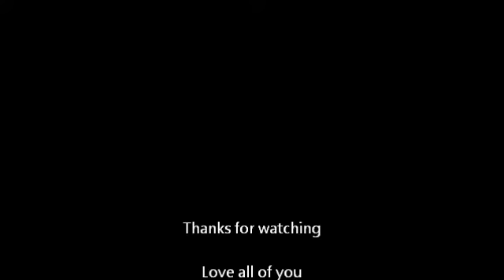Watch Me Grow Pregnancy Vlog Week 23 September 23, 2011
Sorry about the lightning in this video. It starts off dark and lights up a little. I am so sorry. Didn't have time to redo.